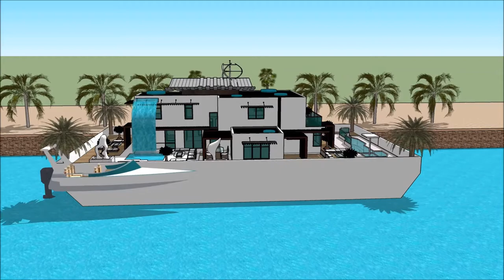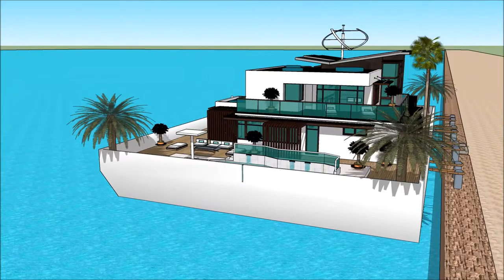Πλωτό σπίτι πλωτο σπιτι ελλαδα αρχιτέκτων σύγχρονη αρχιτεκτονική 3d μοντέλο σκίτσο Sketchup σπίτι νε